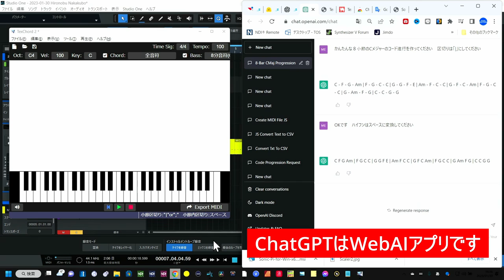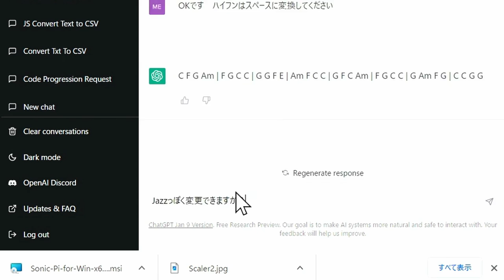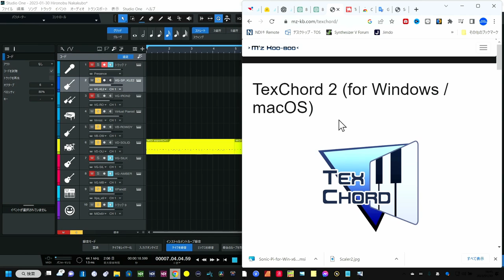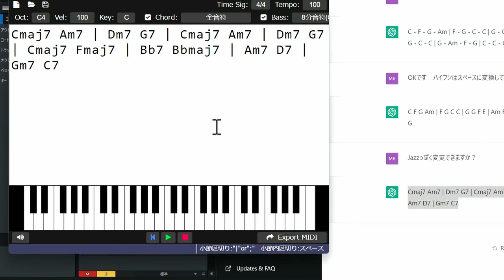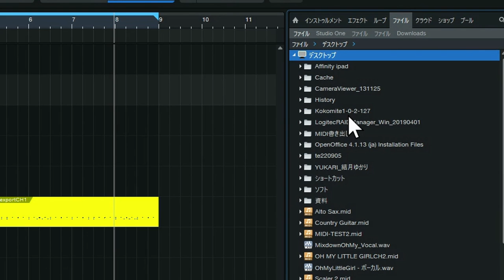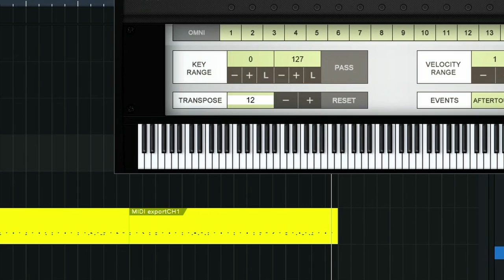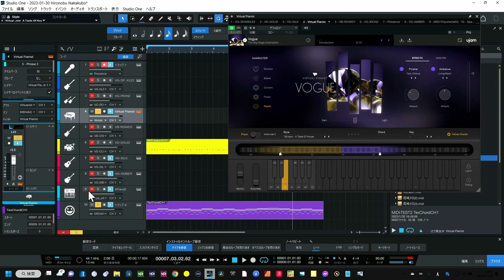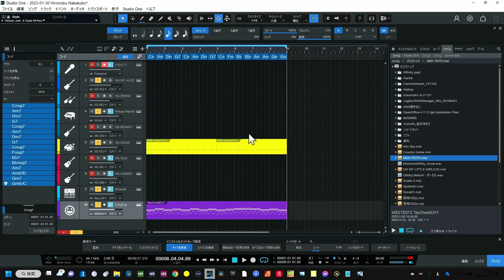【魔法級DTM】ChatGPT AIでDAW連携自動伴奏に成功 もはや革命 with [TexChord 2]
魔法級のDTMがChatGPTで実現できる